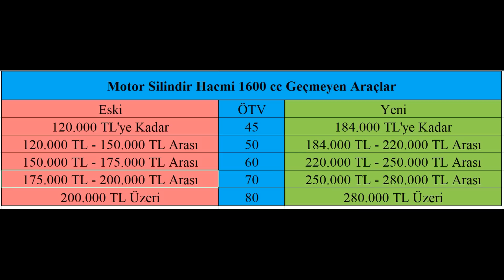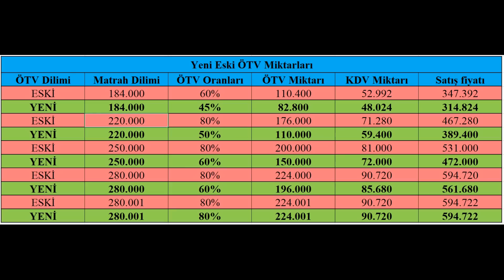Otomobil Fiyatları DÜŞTÜ ! Yeni ÖTV Matrah Oranları Belli Oldu ! Hangi Araba Ne Kadar UCUZLADI ?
ÖTV Matrah güncellemesi belli oldu.
Yeni ÖTV matrah oranlarına göre hangi araçlar ucuzladı ne kadar ucuzladı
Detaylı bir tablo ile öncesi ve sonrası ÖTV Matrahlar ve oranlar karşınızda
İyi seyirler.
Emre ALTINKAYNAK

otomobil fiyatları düşermi,
otomobil fiyatları düşecek mi,
otomobil fiyatları son durum,
otomobil fiyatları neden düşmüyor,
otomobil fiyatları ne zaman düşer,
otomobil fiyatları ne olur,
otomobil fiyatları neden artıyor,
otomobil fiyatları artacak mı,
araba fiyatları amerika,
araba fiyatları almanya,
araba fiyatları artar mı,
araç fiyatları artacak mı,
araba fiyatları artacak mı,
araba akü fiyatları,
avustralya otomobil fiyatları,
araba fiyatları bmw,
araç boyama fiyatları,
araç bayi fiyatları,
araç buzdolabı fiyatları,
araba çadırı fiyatları,
otomobil fiyatları düşer mi 2021,
otomobil fiyatları düşüyor,
otomobil fiyatları düşecek mi 2021,
otomobil fiyatları düşecek,
otomobil fiyatları düşüyor mu,
otomobil fiyatları düştü mü,
otomobil ekim fiyatları,
araba fiyatları en ucuz olan ülke,
araba fiyatları eylül 2021,
araç fiyatları ekim,
araç eylül fiyatları,
elektrikli otomobil fiyatları,
eylül otomobil fiyatları,
erbil otomobil fiyatları,
araba fiyatları fransa,
araba fiyatları güncel,
güncel otomobil fiyatları,
gürcistan otomobil fiyatları,
araba fiyatları haber,
araba hoparlör fiyatları,
ırak otomobil fiyatları,
o otomobil fiyatları,
araba fiyatları ikinci el,
japonya otomobil fiyatları,
araba fiyatları komik,
araç kaplama fiyatları,
araba kiralama fiyatları,
araç kasko fiyatları,
araç kiralama fiyatları,
araba kilifi fiyatlari,
araç kamerası fiyatları,
araç kaplatma fiyatları,
otomobil lastik fiyatları,
otomobil fiyatları düşer mi,
araba modifiye fiyatları,
araba motor fiyatları,
araç motor fiyatları,
otomobil fiyatları nereye gidiyor,
otomobil fiyatları neden yüksek,
otomobil fiyatları neden yükseliyor,
sıfır otomobil fiyatları 2021,
0 otomobil fiyatları,
o araç fiyatları,
o araba fiyatları 2021,
sıfır oto fiyatları,
araba pazarı fiyatları,
araba fiyatları röportaj adam,
araba fiyatları röportaj,
rusya otomobil fiyatları,
araba fiyatları son durum,
araç fiyatları son durum,
araba fiyatları son dakika,
araba fiyatları soner şahin,
araba fiyatları sıfır,
araç sigorta fiyatları,
araba sigorta fiyatları,
araba fiyatları türkiye,
araba teypleri fiyatları,
araba teybi fiyatları,
araç teyp fiyatları,
araç tesisat fiyatları,
yerli otomobil fiyat tahmini,
otomobil fiyatları ucuzlar mı,
araba fiyatları uçtu,
araba fiyatları ucuzladı mı,
araba fiyatları uygun,
ukrayna otomobil fiyatları,
araba fiyatları yükselir mi,
araç fiyatları yükselecek mi,
araba fiyatlari yukselirmi,
araba fiyatları yurtdışı,
araç yazılım fiyatları,
yeni otomobil fiyatları,
araba fiyatları zam,
araç fiyatları zam,
0 araç fiyatları,
0 araba fiyatları 2021,
0 araba fiyatları,
0 araç fiyatları düşer mi,
0 araba fiyatları düşecek mi,
0 km otomobil fiyatları,
araba fiyatları 2 el,
araba fiyatları 2019,
araba fiyatları 2022'de ne olur,
elektrikli otomobil fiyatları 2021,
2. araba fiyatları,
2. el otomobil fiyatları,
2.el otomobil fiyatları düşermi,
2 el otomobil fiyatları nezaman düşer,
2 ci el otomobil fiyatları